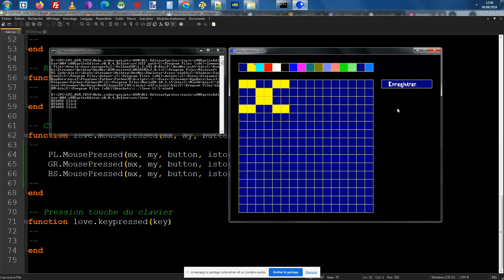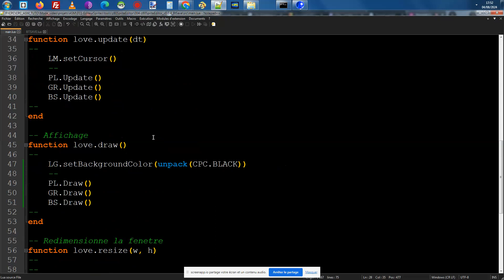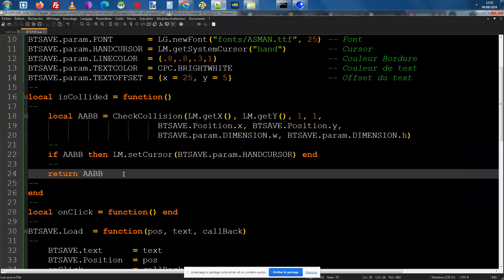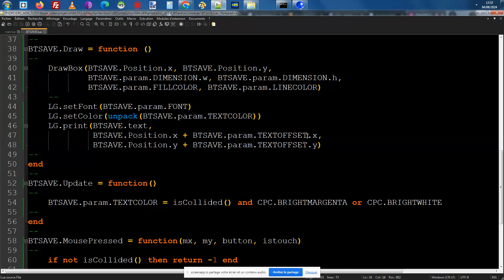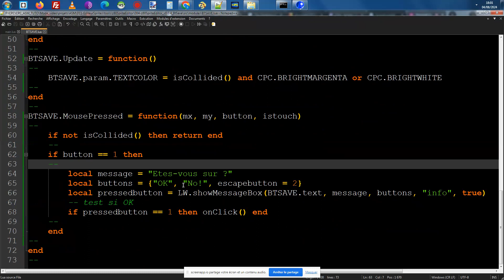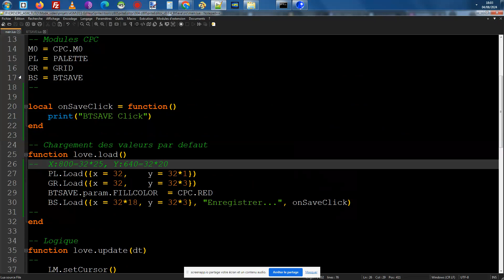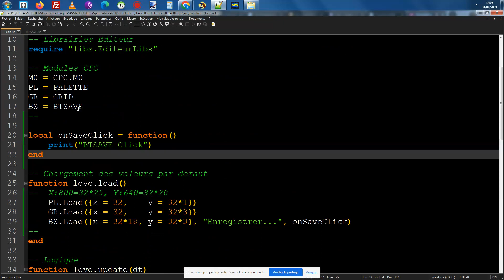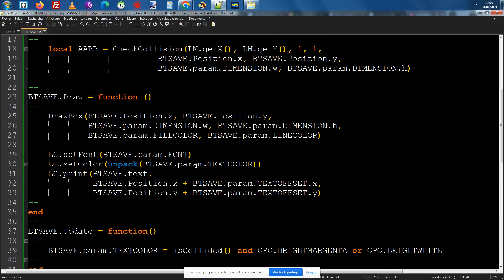015-HD AMSTRAD CPC Z80 - z80SpriteEditor BtSave - Apprenez l'assembleur du Z80 pour les débutants.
Dans cette vidéo, nous mettons en place le Buton de sauvegarde dans l'éditeur de Sprite pour encoder un point écran CPC en mode 0. Editeur qui nous simplifira la création de nos sprites de nos jeux.

bonne vidéo